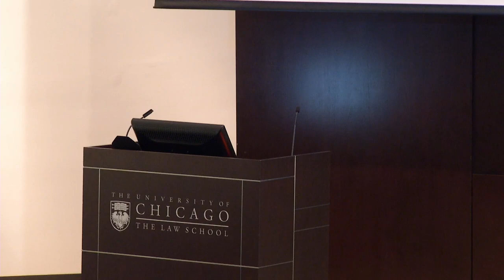Remembering Bill Meadow - John Lantos